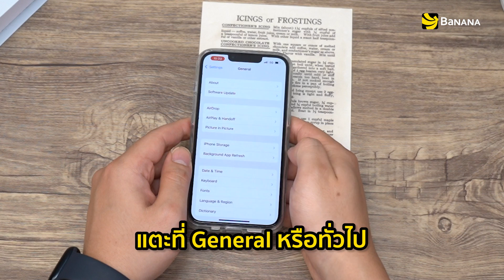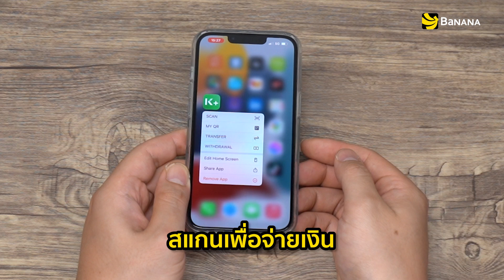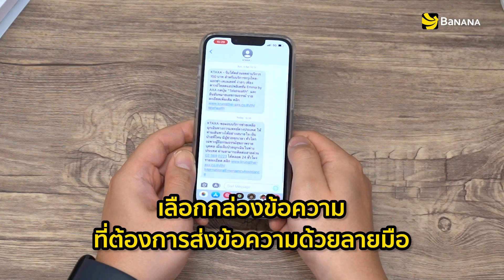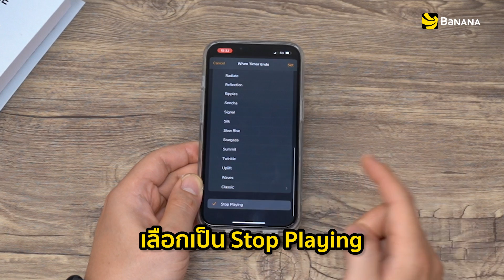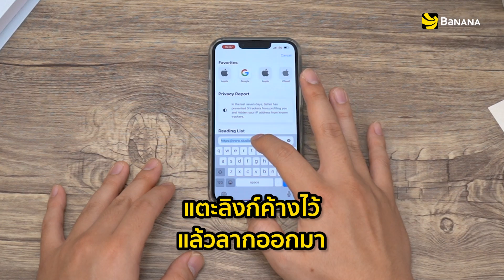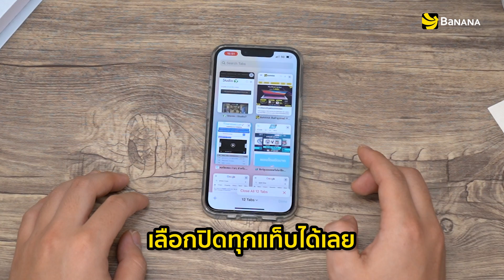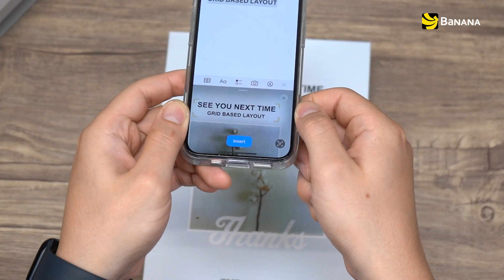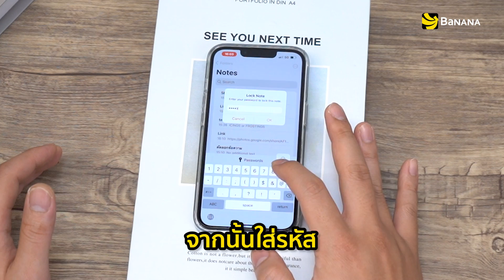7 ฟีเจอร์สุดเจ๋งของ iPhone ที่หลายๆคนไม่เคยรู้มาก่อน ปี 2020 | BaNANA Knock a Door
ในปี 2022 นี้เชื่อว่าผู้ใช้งาน iPhone หลายๆคนอาจจะยังไม่รู้มาก่อนว่า iPhone ที่เราใช้อยู่นั้น มีฟีเจอร์เจ๋งๆที่ซ่อนอยู่มากมายเลยทีเดียว คลิปนี้ได้รวบรวบ 7 ฟีเจอร์ที่น่าจะมีประโยชน์สำหรับผู้ใช้งาน iPhone มาฝากกันอีกเช่นเคย

0:00 เปิดคลิป/เกริ่นนำ
0:51 1) ใช้แอปกล้องคัดลอกข้อความ และแชร์ต่อได้ทันที
1:57 2) โอนเงิน ถอนเงิน สแกนจ่ายเงิน โดยไม่ต้องเข้าแอปธนาคาร
2:54 3) ส่งข้อความด้วยลายมือบนแอป Messages
3:33 4) ปิดเพลงหรือวิดีโอในขณะที่เผลอหลับไป
4:36 5) เซฟรูปจากเว็บไซต์ส่งให้เพื่อน โดยไม่ต้องเซฟลงเครื่อง
6:08 6) ปิดทุกแท็บบน Safari ด้วยปุ่ม Done เพียงปุ่มเดียว
7:12 7) ใช้แอป Notes บันทึกข้อความมาเก็บไว้ได้ทันที
8:15 สรุป/ปิดคลิป

ช้อปสินค้า Apple ทุกชิ้นผ่านทาง BaNANA Online ผ่อน 0% นานสูงสุด 10 เดือน พร้อมจัดส่งฟรีถึงบ้านคุณ